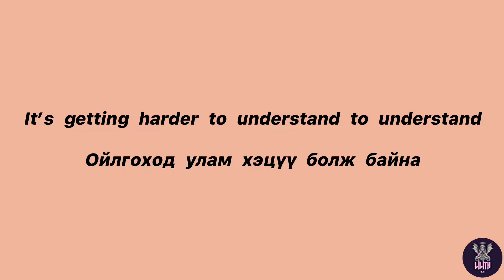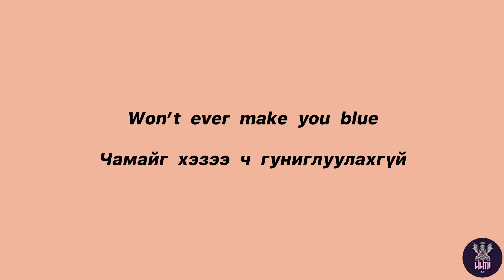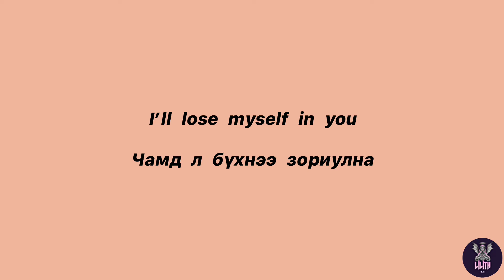[MGL SUB] Clairo-Pretty Girl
CLAIRO - PRETTY GIRL (Lyrics) ENG/MGL